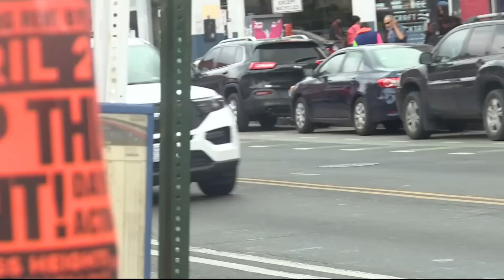Shots fired at DC Police officers in NW DC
The officers did not shoot back, and no injuries were reported, according to DC Police.